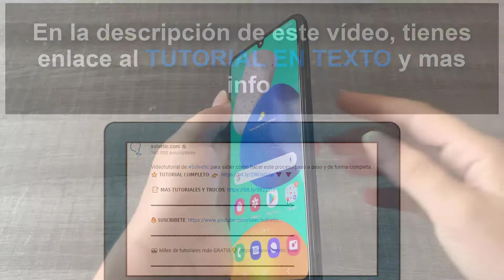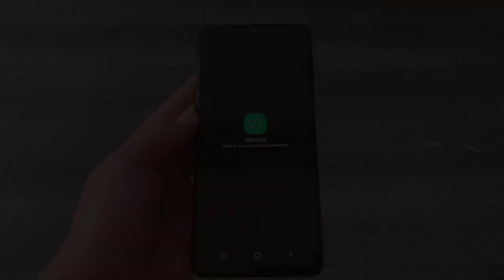🔴 Cómo APAGAR, REINICIAR o FORZAR REINICIO Samsung Galaxy M32, M42, M52 y M72 5G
Solvetic te enseña cómo apagar, reiniciar o forzar reinicio en Samsung Galaxy M32, M42, M52 y M72 y solucionar problemas. ▶️ 𝗧𝗢𝗗𝗢 𝗦𝗢𝗕𝗥𝗘 𝗦𝗔𝗠𝗦𝗨𝗡𝗚 𝗚𝗔𝗟𝗔𝗫𝗬 𝗠𝟯𝟮 𝗠𝟰𝟮 𝗠𝟱𝟮 𝗠𝟳𝟮

En este vídeo podrás ver todos los pasos que debes seguir para saber cómo apagar, reiniciar o forzar reinicio en Samsung Galaxy M32, M42, M52 y M72 y solucionar diferentes problemas que puedan aparecer en el teléfono.

 》CAPÍTULOS《

00:00 Introducción
00:16 Cómo forzar apagado o forzar reinicio Samsung Galaxy M32, M42, M52 y M72
01:12 Cómo apagar o reiniciar Samsung Galaxy M32, M42, M52 y M72